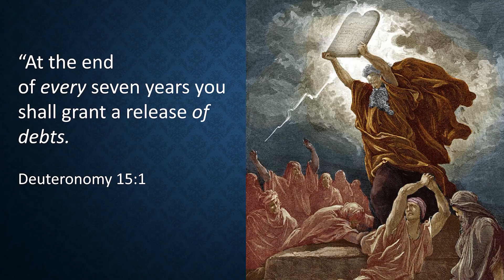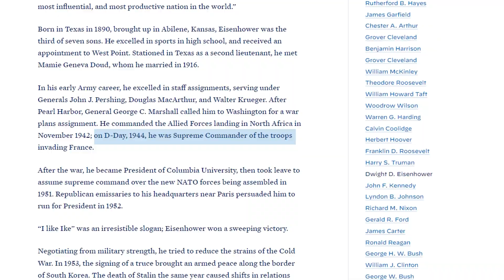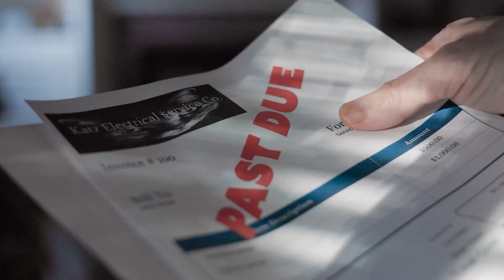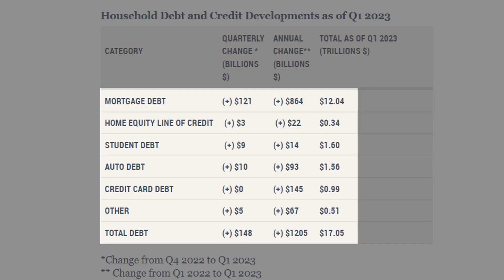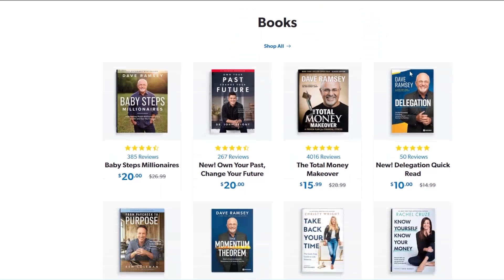These Historical Figures Agree On Debt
In this video, I examine historical figures from different religions, countries and time periods and examine their perspective on debt. The lessons learned from these men are as follows:

- Get out ahead of debt - anticpate life's curveballs by improving our planning.
- Live on less than you make - this means we master our money
- Get out of debt - this is usually the hardest of the 4 lessons because it takes so much work to get out of debt.
- Stay out of debt - it's not enough to get out of debt if we go right back into debt.